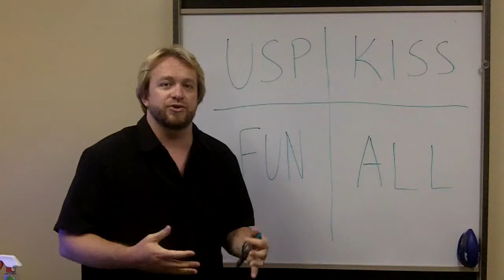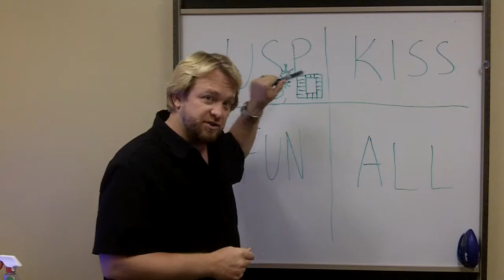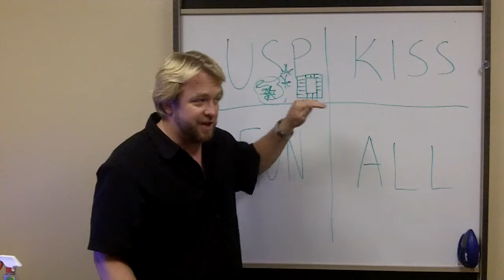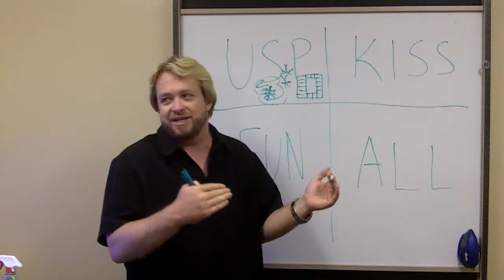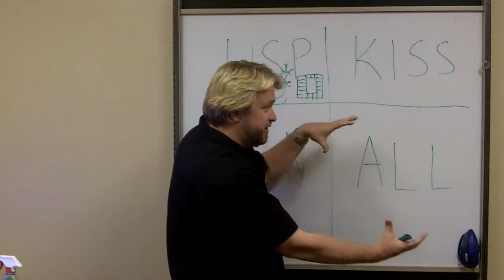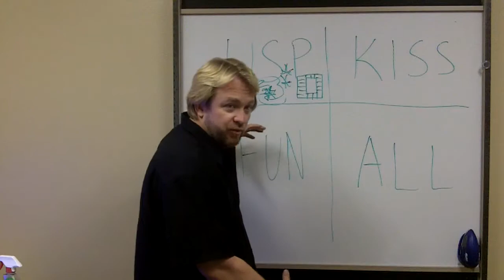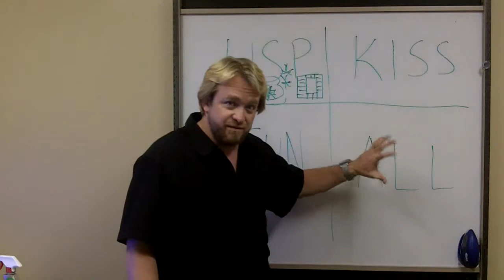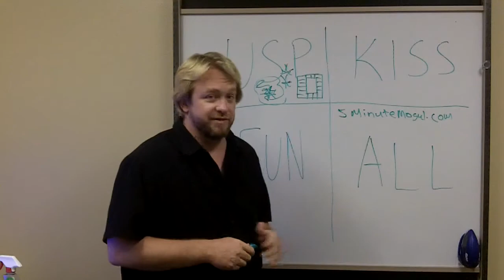How to Build a Funded Proposal That Goes VIRAL! - 5 Minute Mogul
With the SpiderWeb Marketing System I was able to generate well over half a million leads in about 9 Months... I know how to create systems that go Viral!

In this video I reveal the 4 Cornerstones Needed to Make your Attraction Marketing Funded Proposal System go Truly VIRAL!

Talk Soon.